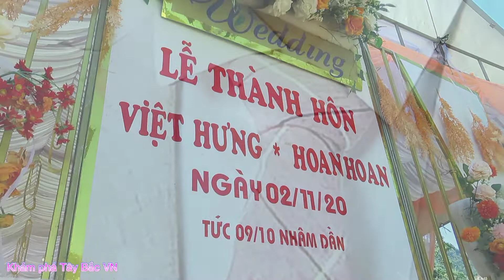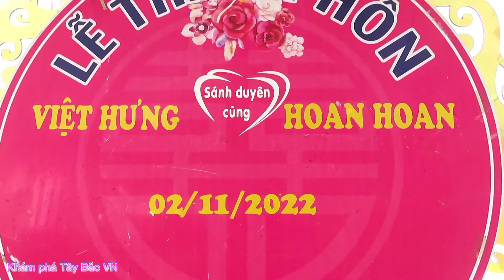Toàn cảnh Lễ Thành Hôn VIỆT HƯNG ❤️ HOAN HOAN bản lay chiềng sinh thành phố sơn la